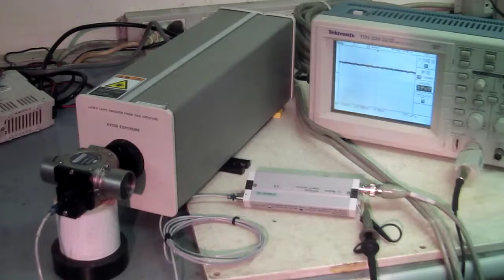Agilent 10780B Remote Receiver /Plane Mirror Optics 動作確認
このレーザ検出器をレーザ照射装置に接続し、そのレーザ光を検出器のレンズに照射し検出器の受光ランプ（緑）が点灯することを確認しました。